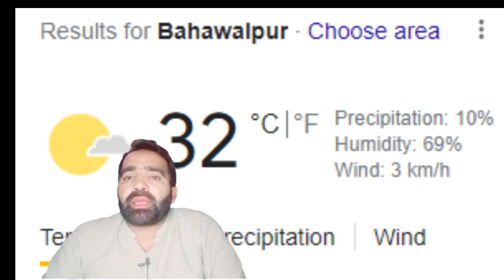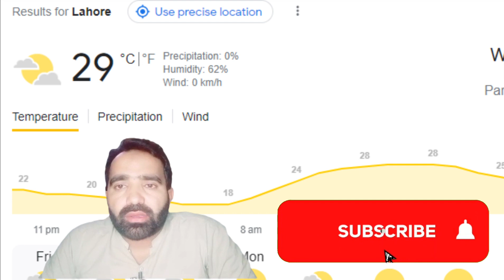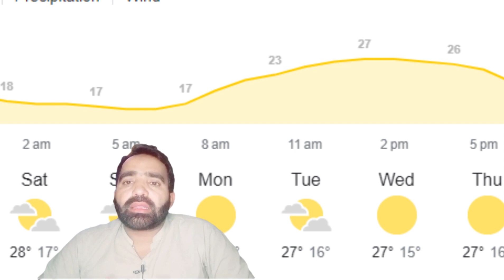Weather Forecast for Next 10 days in Pakistan | Next ten days weather update | Modern Crop Farming